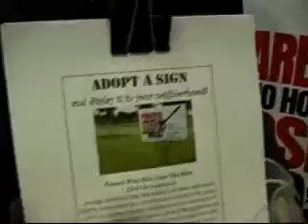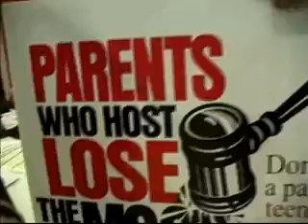Inside Fair Lawn with Wayne Robbins - Carol Wagner & Lieut. Derek Bastinck